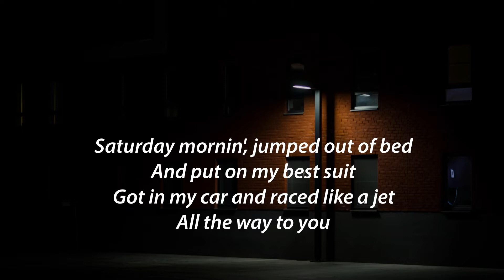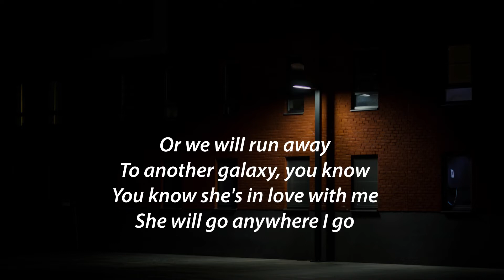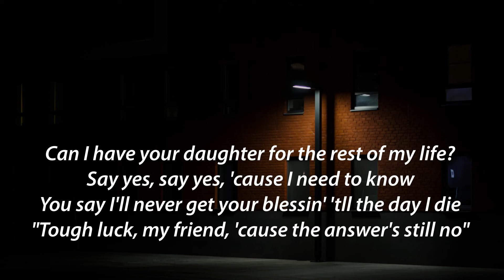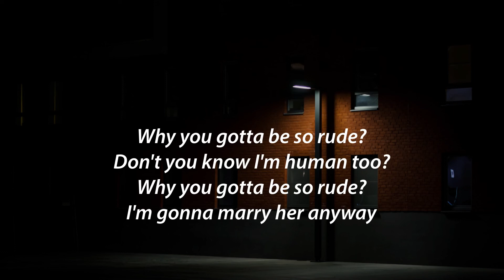RUDE | MAGIC VIDEO LIRIK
Judul : RUDE
Penyanyi  : MAGIC

Tulis komentar kamu di bawah ya. Kira-kira lagu apa lagi nih yang akan dibuat lirik videonya?

Lirik

Yeah (yeah)
Rude
Why? (Yeah)